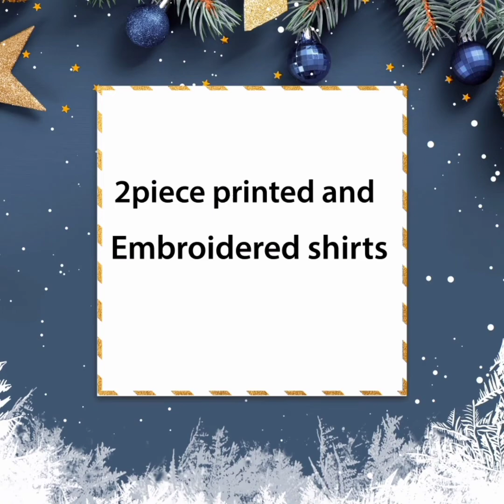Warda khaddar collection 2020.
I hope this information would help you .